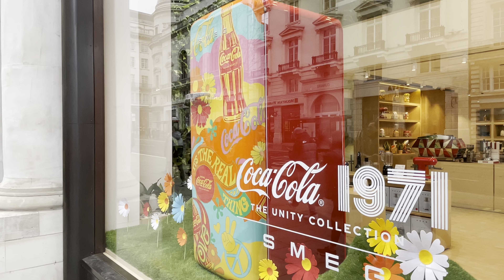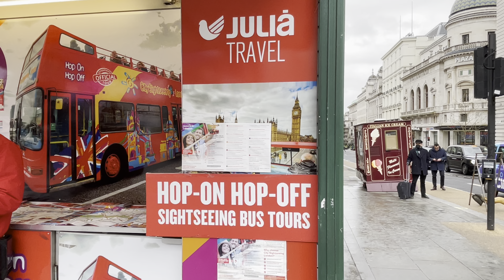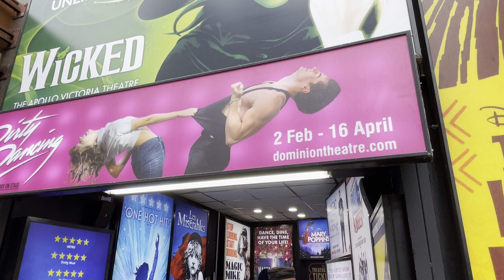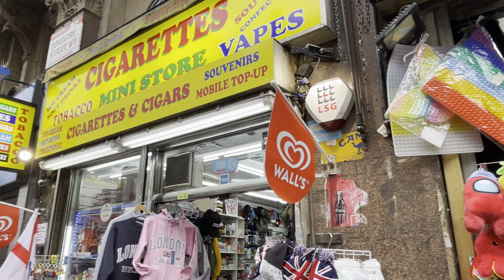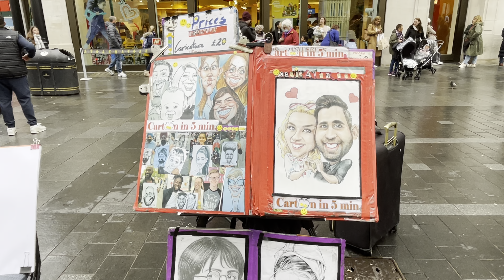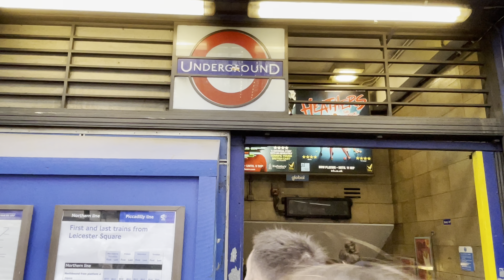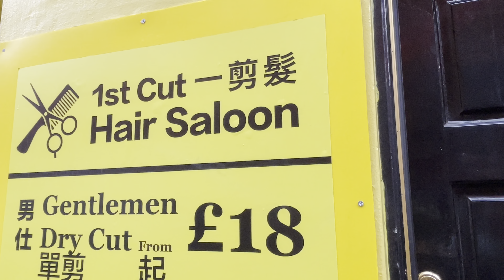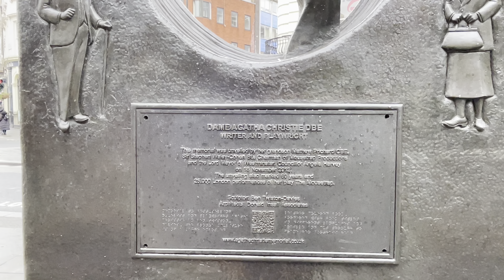London Walk | St. James’s to Leicester Square Via Piccadilly, Chinatown | 4K HDR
London Walk | St. James’s to Leicester Square Via Piccadilly, Chinatown |
4K Today we will be walking through the streets of West end London.
Walk from St. James’s, Piccadilly, Leicester Square, China Town,

Walking the Streets of Central London | London West End Walk - March 2022

Walking London’s Busy Central London Spring- Oxford Street, New Bond Street, Molten Street
 March 2022 [4K HDR]

I hope you enjoy the video. Let's walk and explore together this Beautiful City of London!

Filmed!
04 April 2022
Time
2:10 pm
Temperature
18 degrees Celsius

ROUTE TIMESTAMPS
00:00 St James’s Regent Street
03:51 Piccadilly Circus
09:16 Coventry Street
13:13 Leicester Square
20:36 Bear Street
21:46 Charring Cross Road
24:12 Little Newport Street
26:11 Newport place
28:30 Newport Court
30:22 Charring Cross Road
31:21 Cranbourn Street
34:03 Newport Court